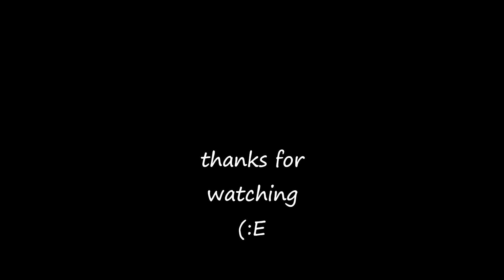SUNITA - CELTIC HARP WITH ENSEMBLE - ROAD TO LISDOONVARNA / MORRISON'S JIG - TRACK 7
song: ROAD TO LISDOONVARNA / MORRISON'S JIG
band: SUNITA ON CELTIC HARP WITH ENSEMBLE
album: MIST COVERED MOUNTAINS ~ A CELTIC ODYSSEY
1996 Excelsior
The harp used by SUNITA was a 34-string, gut strung clarsach made for her in Scotland
by JACK YULE.